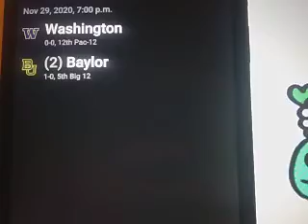College BB Free Pick..Washington vs Baylor..Sunday Nov.29th.2020..Play The New Fade or No Fade Game!